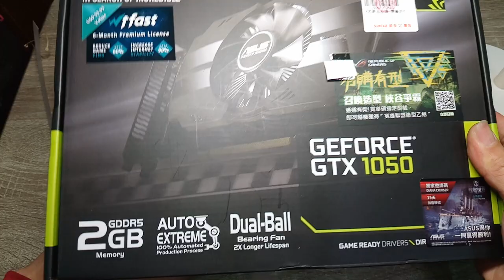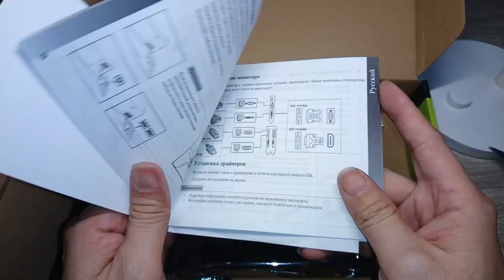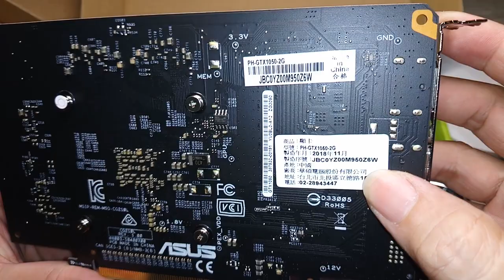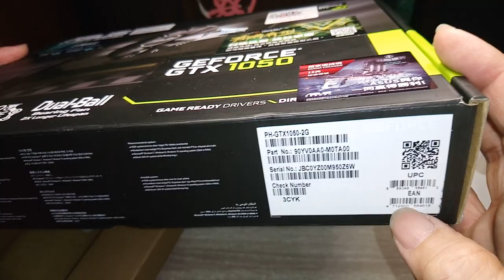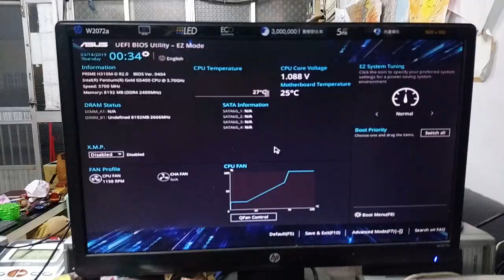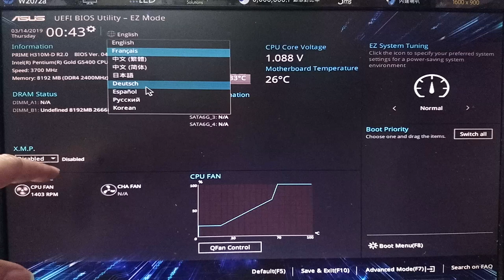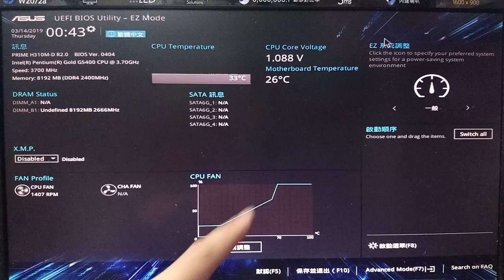3D加速卡不專業開箱，白同學PC DIY電腦顯示卡安裝（ASUS華碩鳯凰版GEFORCE GTX 1050 DD5 2G）Computer VGA 白同學DIY教室